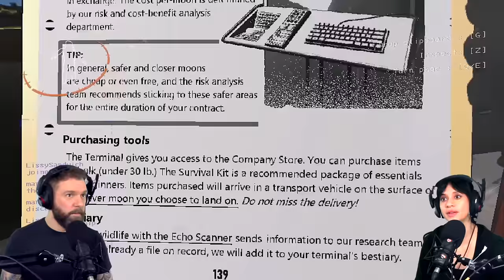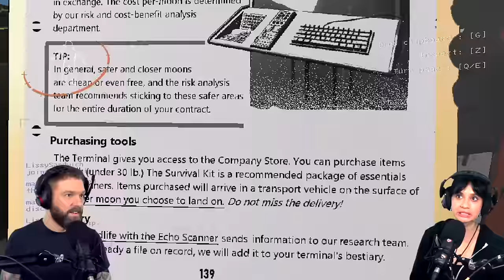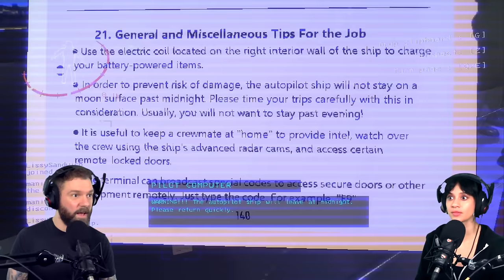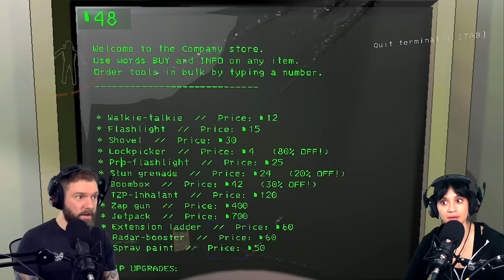MARRIED LETHAL COMPANY